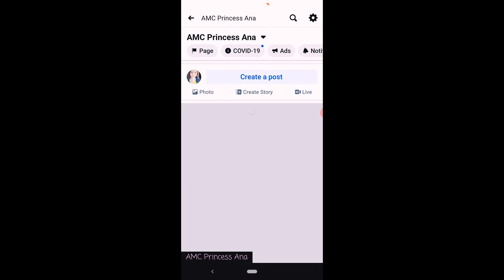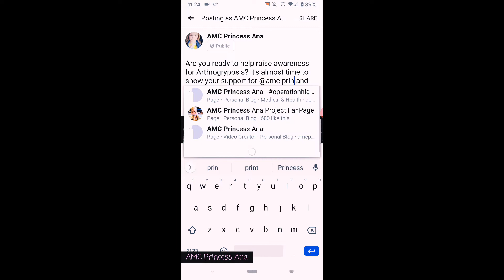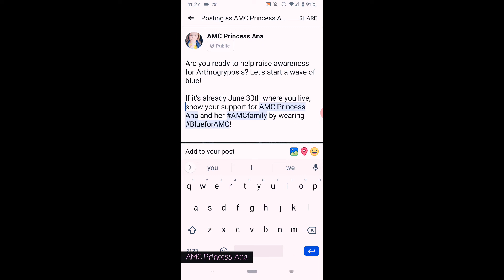Arthrogryposis Awareness Day - June 30th, 2020!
It's time!!

Help us fill the social media platforms with BLUE for all of June 30th! Here's Ana to tell you how!

You can DONATE to Arthrogryposis Multiplex Congenita Support, Inc. by going